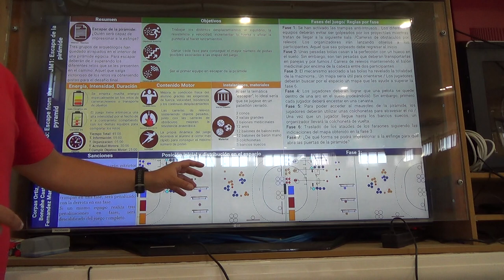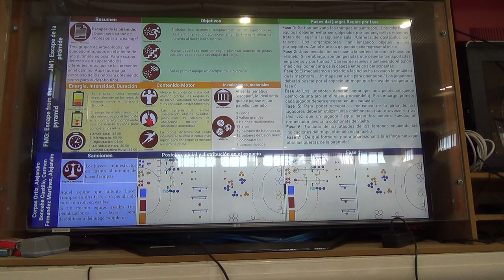Escape de la pirámide 1/2 5R 00208